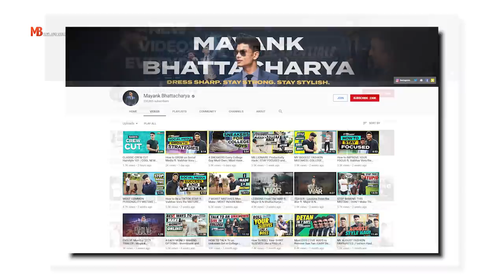4 BEST T-Shirt Fashion HACKS in Hindi | Apne TSHIRTS को ज़्यादा ATTRACTIVE BANAO | TMBBasics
►Puma Black Sneakers 1
►Puma Ignite Black
►Puma Black Sneakers 2
►Vans White

4 BEST T-Shirt Fashion HACKS in Hindi | TSHIRTS को ज़्यादा ATTRACTIVE BANAO | TMBBasics | Mayank Bhattacharya

Gentlemen, aajke is Men's Essentials Hindi Episode main, Mayank share karta hai kuch aise TShirts trick jo aapko turant 10 guna zyada attractive bana degi!